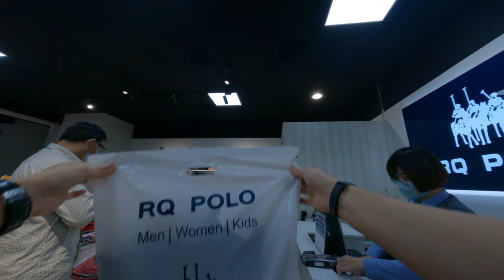要去美國結慢慢幫我找褲褲短褲買新褲子還有一個倉庫超級彈性運動褲我覺得還不錯之前只賣大品牌只是品質越來越差我現在就來買便宜的東西看起來品質也不錯台北內湖家樂福後龍Polo衫品牌拍起來